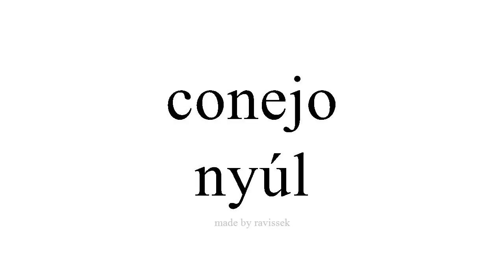Ismerje meg a spanyol nyúl